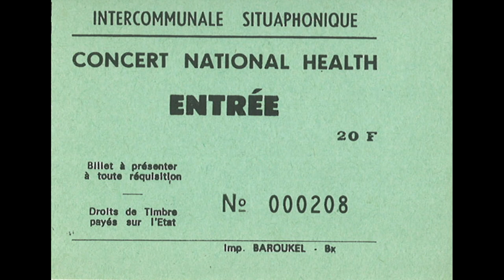National Health - The Bryden 2 Step - Live at Béret Cosmique 3/10/1978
NATIONAL HEALTH
Béret Cosmique
Bordeaux, France

Phil Miller - Guitar & Backing Vocals
Dave Stewart - Keyboards
John Greaves - Bass & Lead Vocals
Pip Pyle - Drums